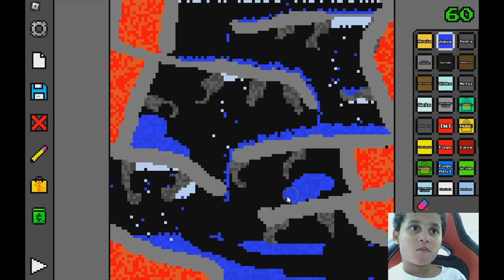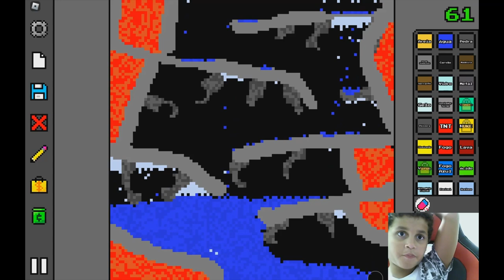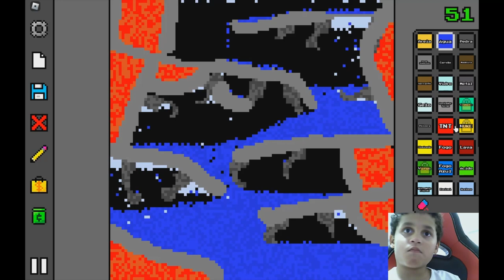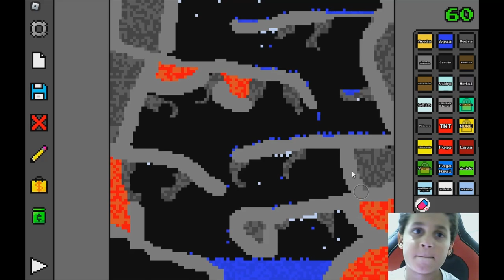Tapa olho azul cria a gravidade no sand box PT5